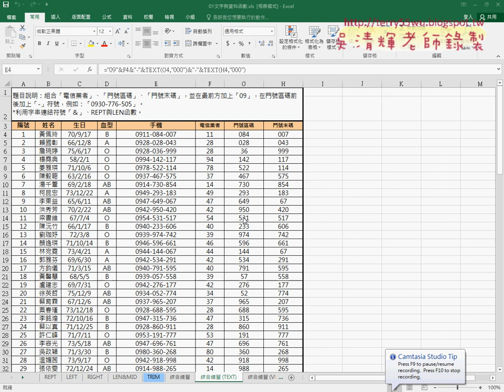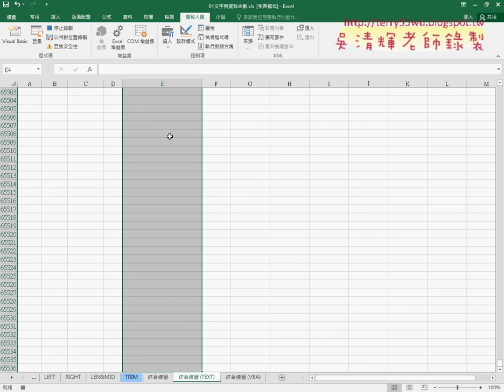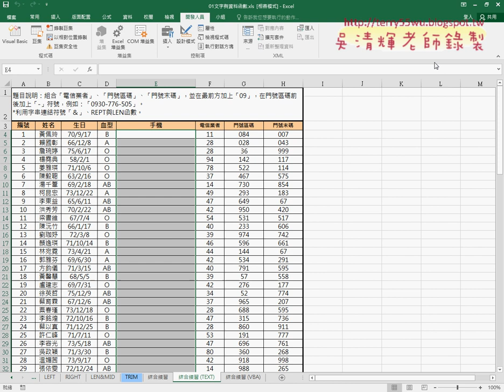01 錄製手機號碼串接巨集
元智基礎程式設計Excel and VBA03(錄製手機號碼串接巨集&增加按鈕與編輯程式&用VBA撰寫輸出第4列程式&用VBA撰寫程式與按鈕)

上課內容：
01_錄製手機號碼串接巨集
02_增加按鈕與編輯程式
03_用VBA撰寫輸出第4列程式
04_用VBA撰寫程式與按鈕

課程理念：
1.以循序漸進的方式, 透過詳細的說明和實用的50個Excel VBA範例,

2.進而解說EXCEL與資料庫的結合，甚至將EXCEL當成資料庫來使用，

3.將結合GOOGLE雲端試算表，教您如何將EXCEL函數雲端化與網路化。

上課用書：
Excel VBA一點都不難：一鍵搞定所有報表
作者： Excel Home
出版社：博碩
出版日期：2013/06/26
定價：380元

吳老師  106/9/12